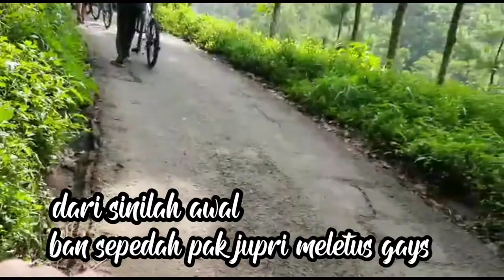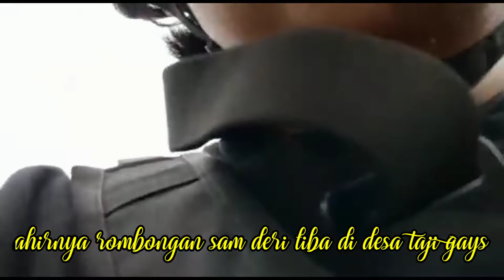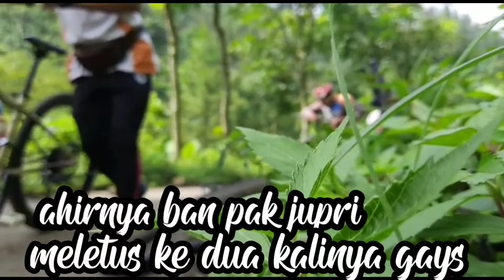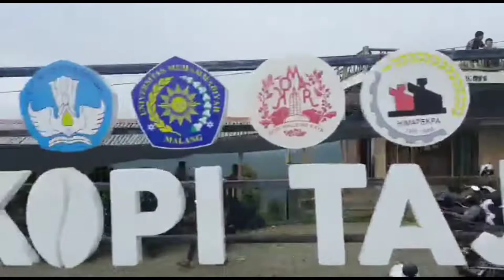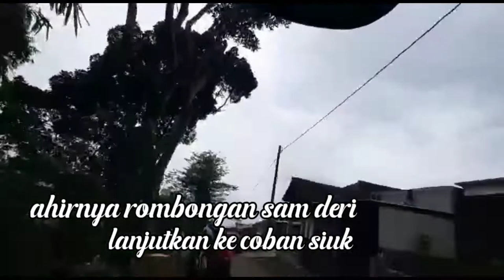gowes kopi taji butuh perjuangan, ban meletus 2 kali